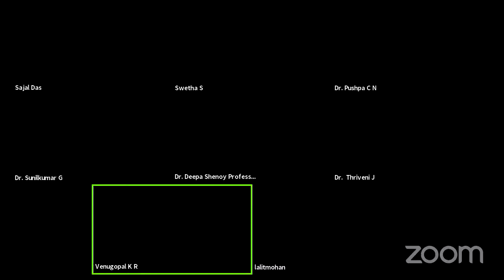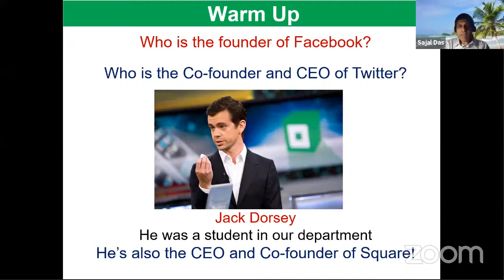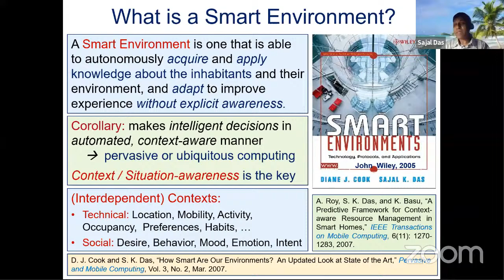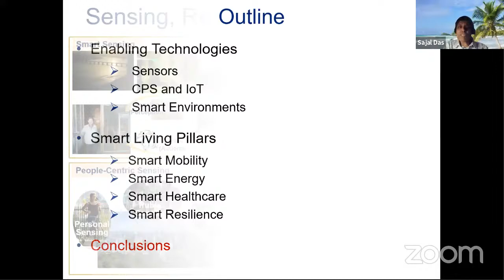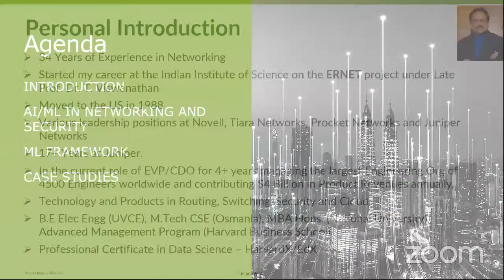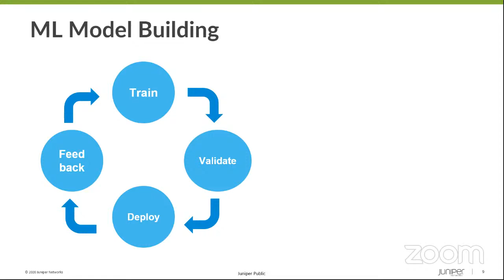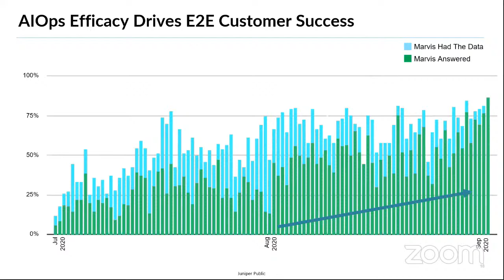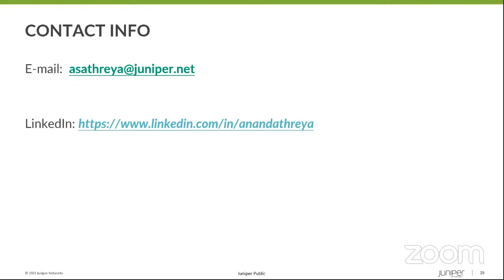ICInPro 2021 KEYNOTE Address 1